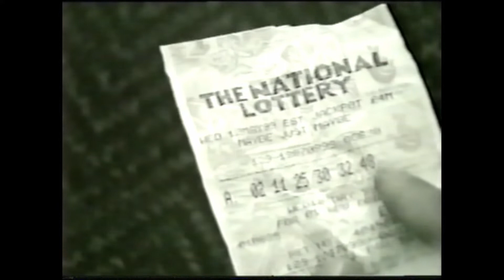time college 1998